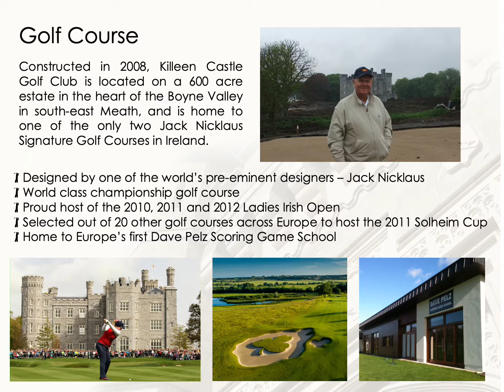Corporate Golf at Killeen Castle Golf Resort & Lodges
Killeen Castle Golf Resort & Lodges is a luxurious estate located in County Meath, offering easy access to Dublin Airport and Dublin City Centre, just a 30-minute drive away. During your stay, you can explore the Boyne Valley, indulge in local produce at the onsite restaurant, or relax in the lounge bar. The estate is situated in the heart of Irelands Ancient East, making it an ideal location for exploring the historical and scenic locations of the area.

The resort offers luxury lodge accommodations and a pristine golf course designed by the world-renowned golfer, Jack Nicklaus. Surrounded by ancient woodlands, you can take a stroll in nature and enjoy the peaceful setting. Additionally, the estate provides an ideal backdrop for weddings, with a capacity for up to 160 guests, and ample space for onsite photography.

Killeen Castle Golf Resort & Lodges also provides an ideal venue for meetings, conferences, or events. With a capacity for up to 200 guests, the resort offers ample parking, complimentary Wi-Fi, and the latest in audio-visual equipment. The estate is just a 30-minute drive from Dublin City centre, making it a convenient location for guests.